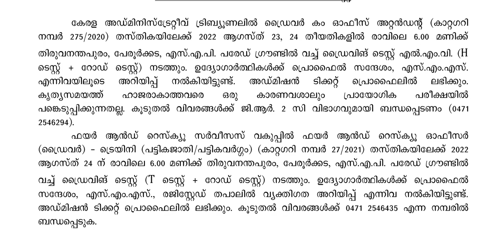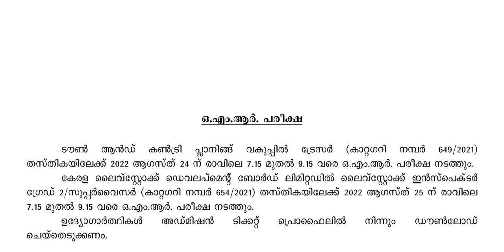PSC 2022 ഓഗസ്റ്റ്18ന് ചേർന്ന കമ്മീഷൻ യോഗ തീരുമാനം|Kerala PSC latest news-notification|2022 august18